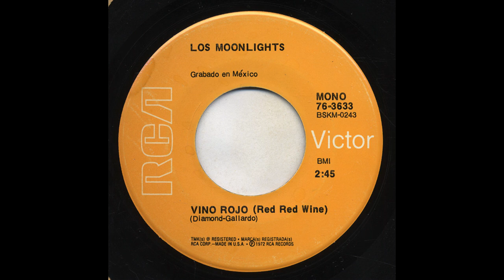Los Moonlights - Vino Rojo - Victor 76-3633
Title: Vino Rojo
Artist: Los Moonlights
Record Label: Victor
Catalog Number: 76-3633
Matrix Number: bskm-0243
Recording Format: 45
Notes: Grabado En Mexico.   (Red Red Wine)